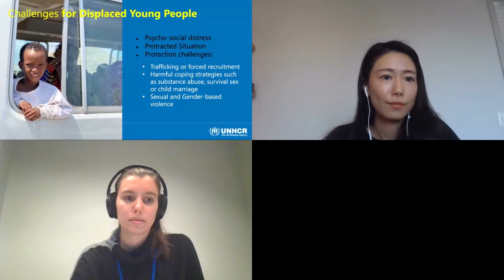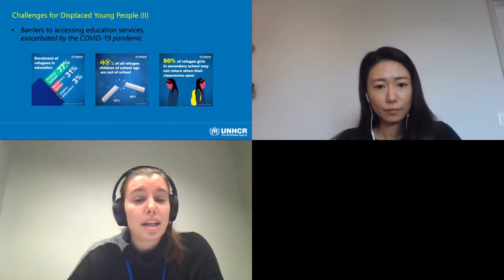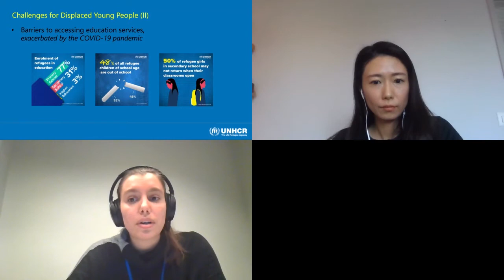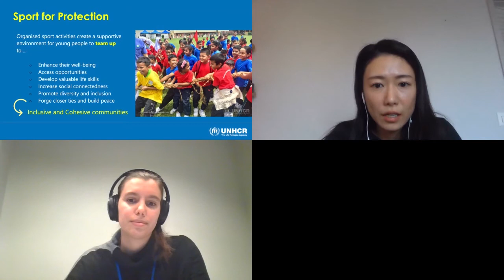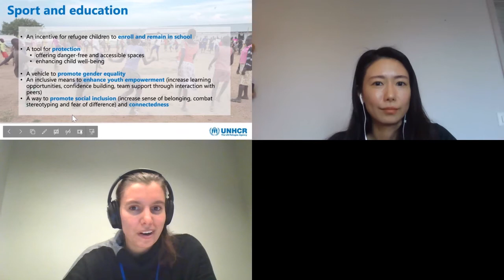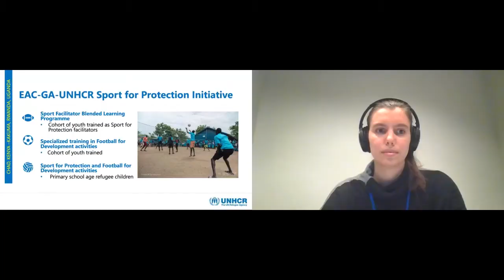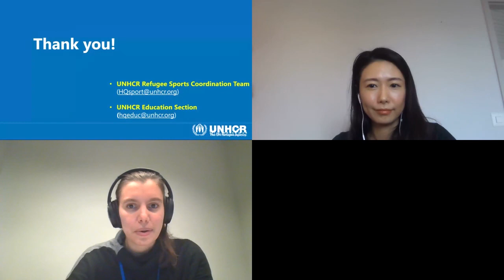Connecting Refugees Through Sport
Generation Amazing Festival 2020 - Day 2 Session by UNHCR